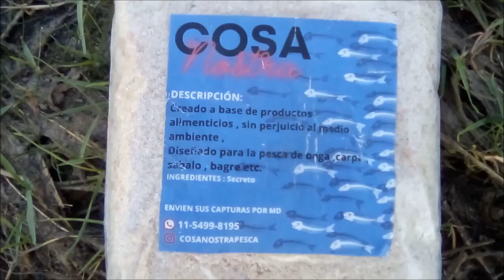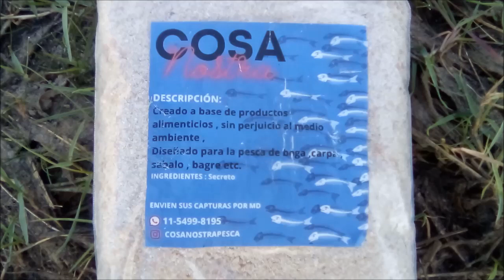PESCA Y COCINA. MUCHA PESCA. BAGRE AMARILLOS, PEZ GATO, CARDUMEN DE DORADOS. COOKING@jornadadepesca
Primer video de PESCA Y COCINA del 2023. Así arrancamos amigos con MUCHA PESCA. Espero les guste.

Por si querés AYUDAR al canal:
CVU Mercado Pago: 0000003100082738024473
ALIAS: mariomuniozz